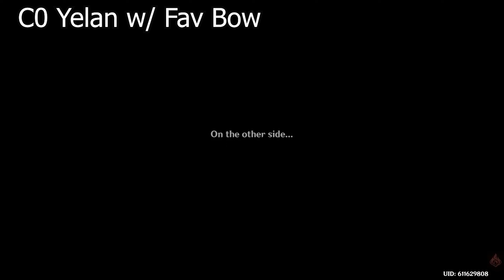Yelan Honest Thoughts: HOW GOOD IS YELAN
Here is my honest thoughts on Yelan. How is she stacking up now that she's been out for a while?